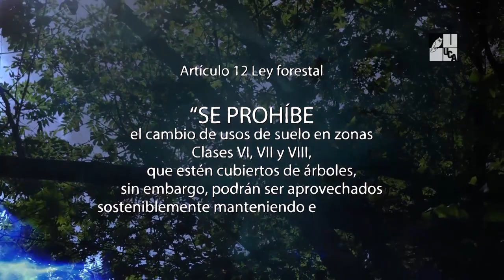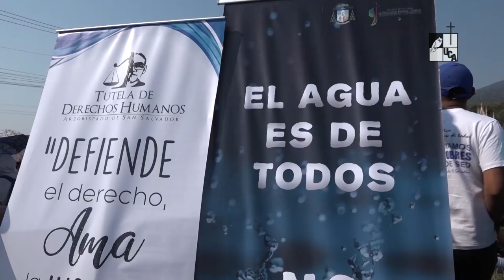Agua en Valle El Ángel. Un derecho privado al pueblo (Actualización)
Serie: Reportaje
Primera emisión: 05 de diciembre de 2019
En este reportaje se aborda la situación que viven las comunidades en los alrededores de la zona conocida como Valle el Ángel, Apopa, en donde la construcción de un mega proyecto urbanístico amenaza con contaminar y secar y los cuerpos de agua que abastecen a todo el sector norte del Área Metropolitana de San Salvador.